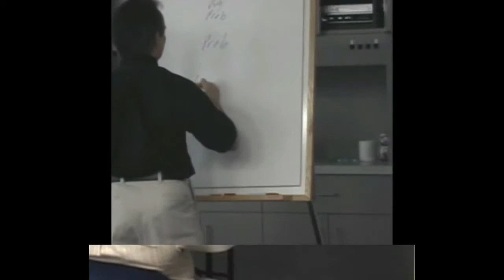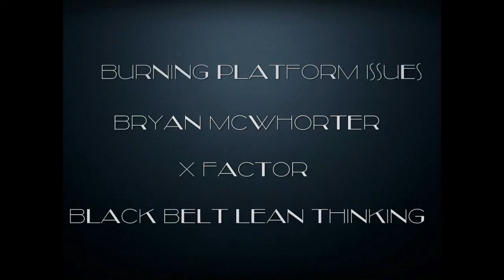Burning Platform issues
A burning platform issue can be defined as a problem that is so impactful that the very existence of the company may be threatened.

Once again I remind you that everything we do in life is temporary. Today’s great breakthrough achievements could be the very thing that holds us back tomorrow.

A burning platform scenario surfaces when stress is being raised over maintaining the current condition. Knowledge may come to light of a threat that forces change. We see that to stay as is may be a greater threat than to risk changing.